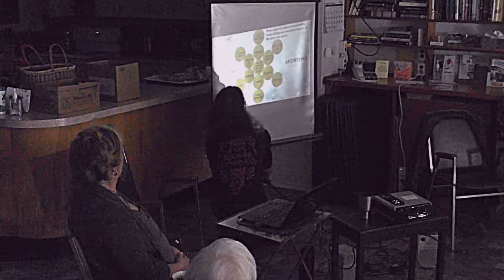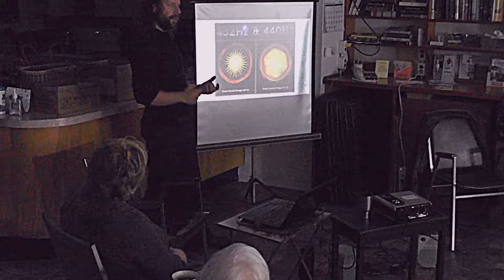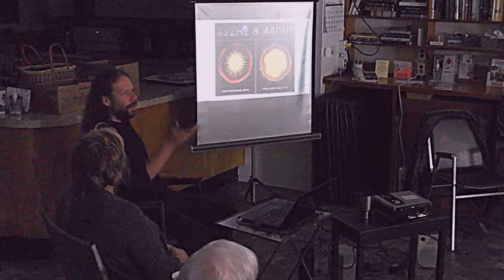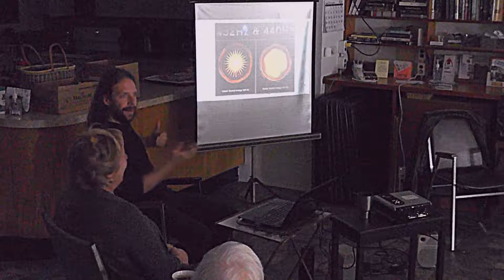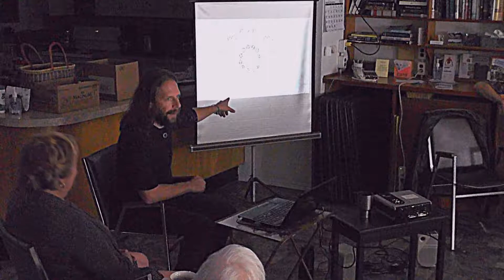Universal Patterns & Archetypes - Sound and Cymatics - Dan Nelson - Part 3 of 26